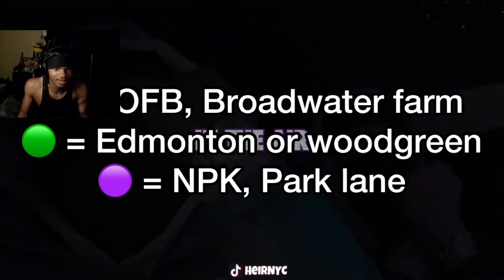UK DRILL: EVERY OPP/AREA MENTIONED IN ND X MLOOSE - 'IN THE AIR' (REACTION)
Every Opp Mentioned In ND x Mloose - In The Air